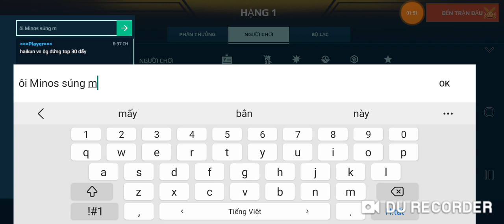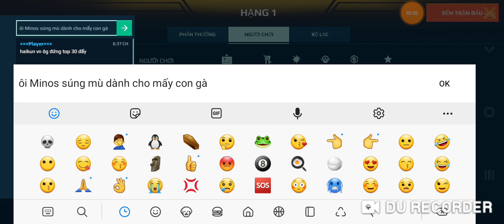WR- Minos súng mù dành cho mấy con gà 🐧 (truyền kiếp đáy xh) |#828